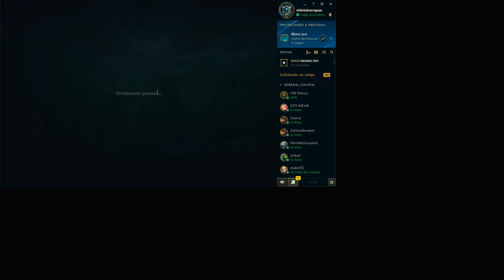NUEVAS RUNAS SEASON 8 LO DEVUELVE AL META! TODO ESTA OP! lol league of legends eldelabarrapan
LOL - Ahora maestro Yi tiene CC! So op!